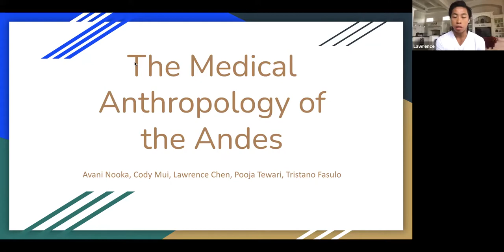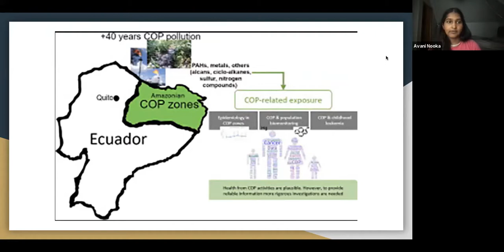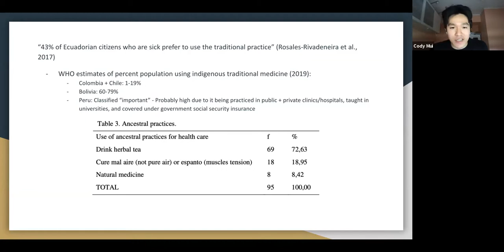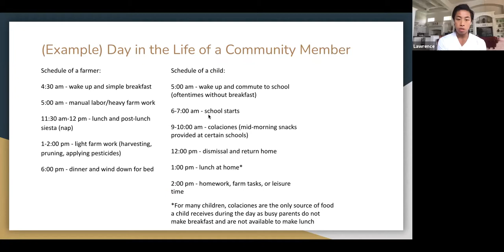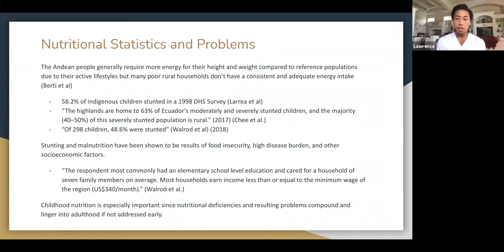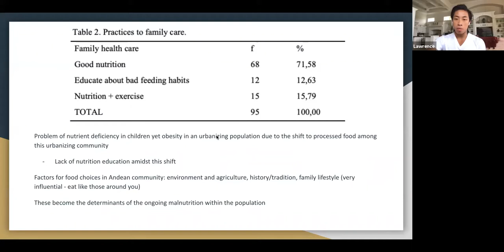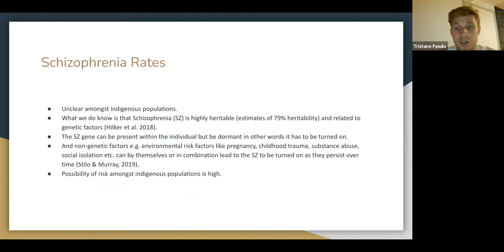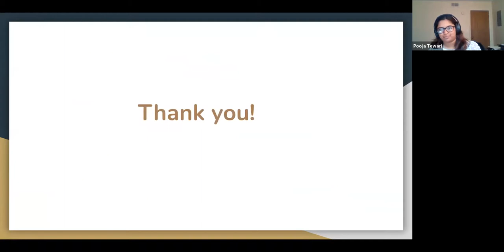Medical Anthropology of the Andes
A presentation on the daily realities of indigenous Andean communities specifically focusing on traditional medicine, nutrition, mental health, and other aspects of wellbeing